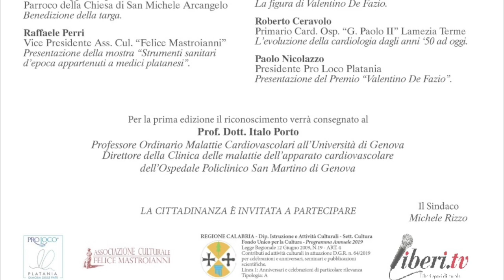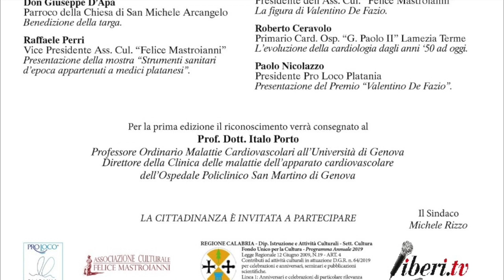Intervista al Prof. Italo Porto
Intervista al Prof. Italo Porto - Platania (Cz) 22 febbraio 2020